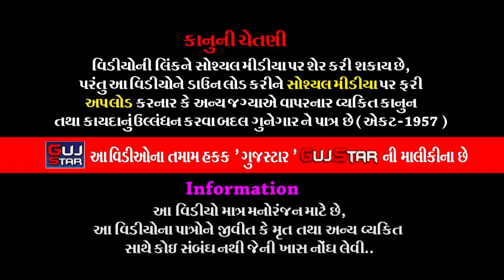જય હો પીપરીયાના પીર || 03 || Jay Ho Pipaliya Na Pir | તળપદા પરિવાર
GUJSTAR  PRESENTING  :-

ALBUM :- Jay Ho Pipaliya Na Pir
ARTIST :-  all  artist of  Jai Alakhdhani Ramamandal - Sadak Pipliya
MUSIC :- Live
PALCE :- Ashwinbhai Damjibhai Tarpada
                Ramnagar - 2, B/ H.  Brahmani Hall,
                Kotharia Main Road, Rajkot.